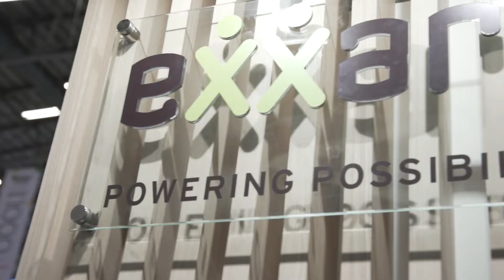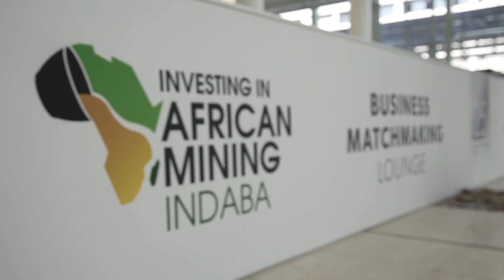Day 4 of Investing in African Mining Indaba 2019 through the eyes of a P.I.T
Investing in African Mining Indaba 2019 has officially come to an end. Watch as Simone gives us her highlights from Day 4.

It's important to note that mining companies like Exxaro don’t just exist to make profits. Our purpose is to be in business and to develop communities sustainably, for the long run.